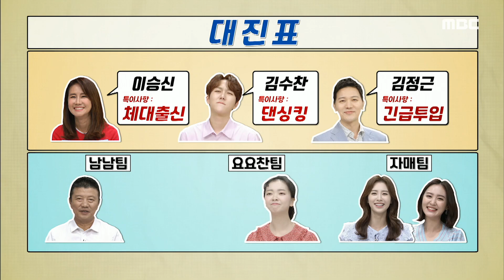[기분 좋은 날] 피부 탄력 충전하려면 하루 한 번 ‹독수리 스텝 운동› 20200609